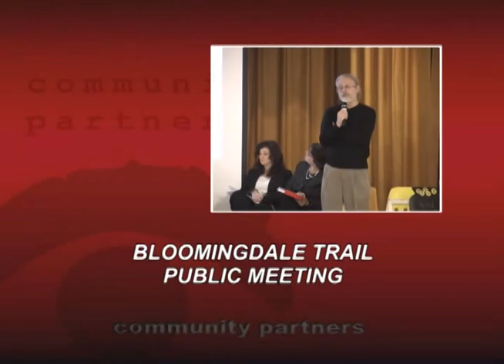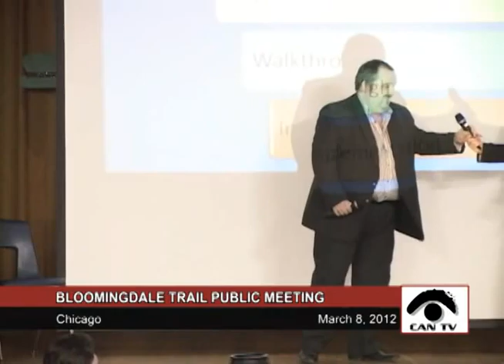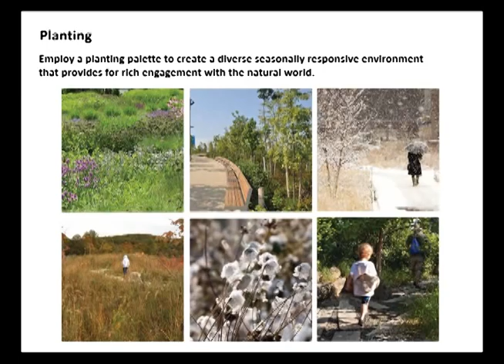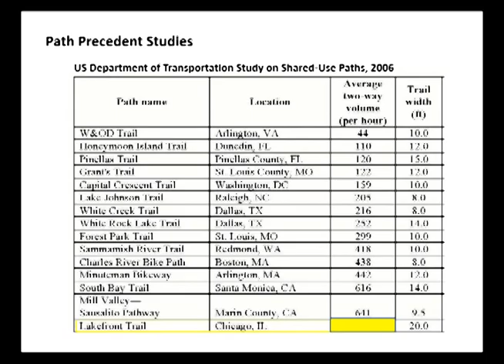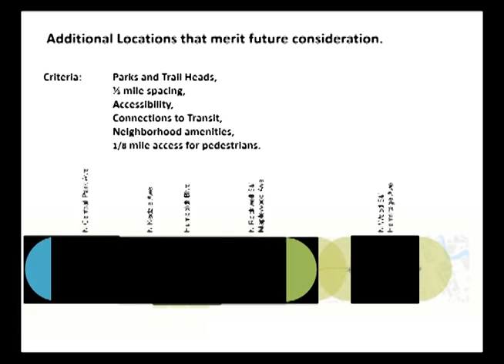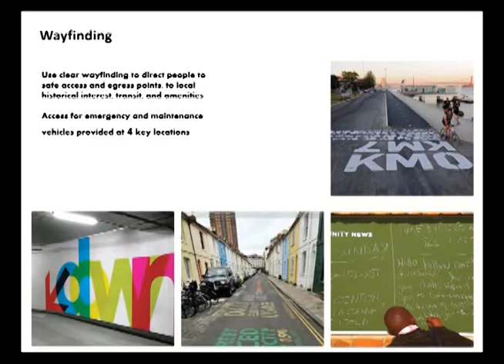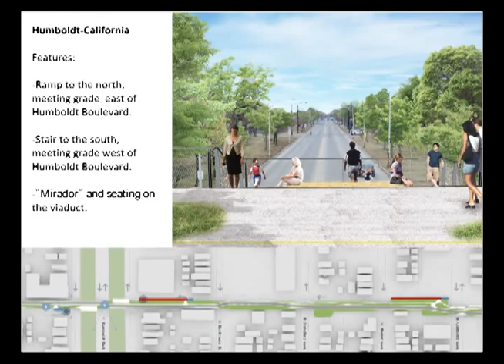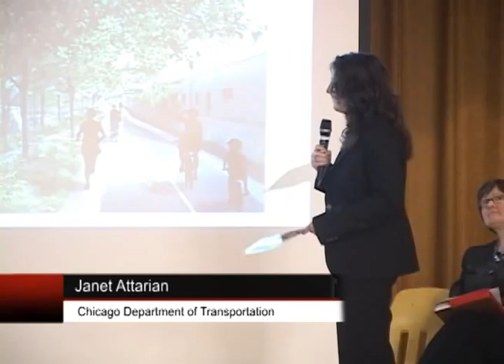Bloomingdale Trail Public Meeting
Community members provide input and get a first glimpse of the Bloomingdale Trail, which will convert an abandoned elevated train track into public space for walking, running, and biking. This program was recorded by Chicago Access Network Television (CAN TV).